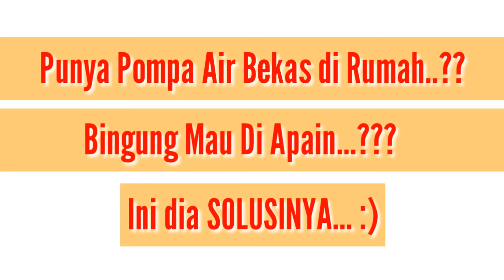RESTORASI POMPA AIR RUMAHAN _ BARANG BEKAS MENJADI SEPERTI BARU LAGI ( RESTORATION )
Buat Anda semua yang memiliki barang bekas yang sudah tak layak pakai lagi, dan bingungvmau di apain.. Di jual gak laku, di buang sayang... Hehe
Maka dalam video ini anda akan menemukan solusinya, yaitu dengan me'restorasi..
Di video kali ini saya menunjukan cara merestorasi pompa air yang ada di rumah kita, sehingga dapat kita gunakan kembali..
Tonton videonya ya gaeesss. !!!

Jangan lupa aktifin LONCENG nya, supaya kalian semua tidak ketinggalan update video terbaru berikutnya..

Semoga bermanfaat